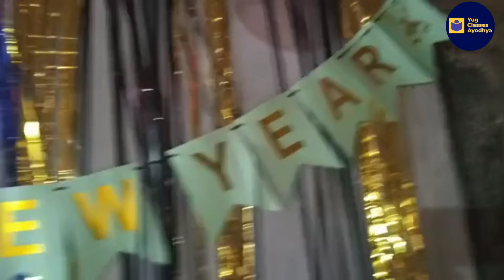🎈Yug classes Ayodhya-1 January 2023|New year 2023 celebration party video|Masti with students🎈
Friends watch the videos carefully and don't ignore to subscribe the channel for more such English learning videos, and friends if you like my video , Plz share to your friends to watch the videos and press the like button to support my channel ,thanks a lot friends.